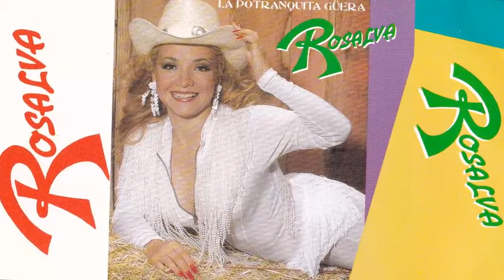ROSALVA - De La Cabeza Hasta Los Pies (Canción Completa)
Rosalva nos canta el exito "Vete" de su album: Dejame Hacerte el Amor